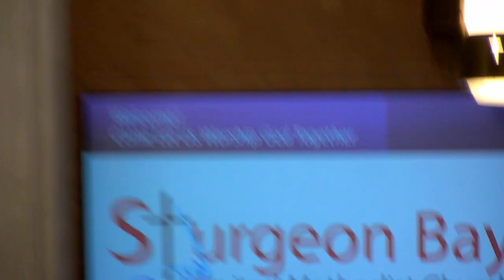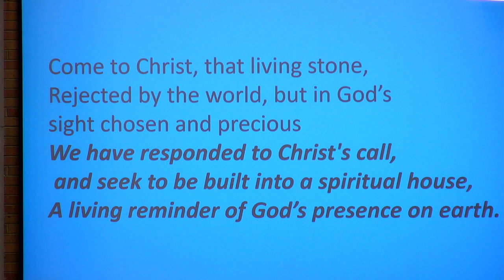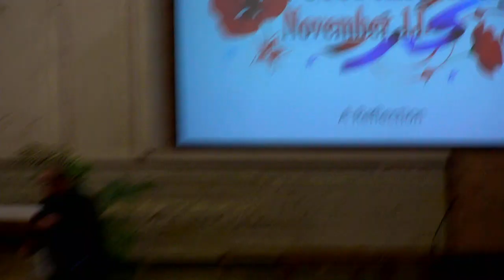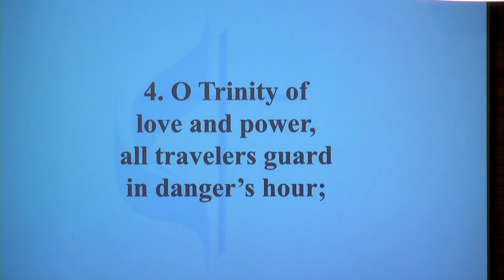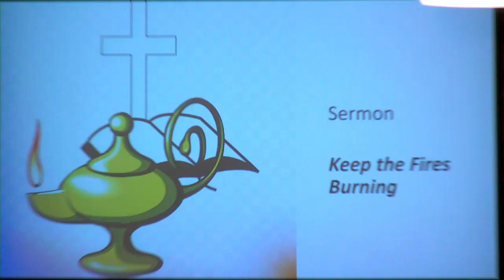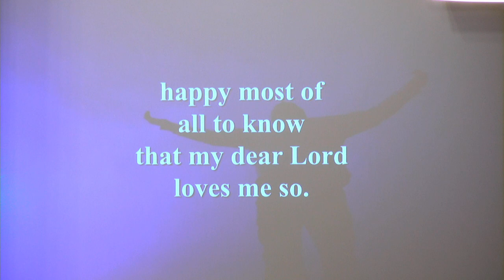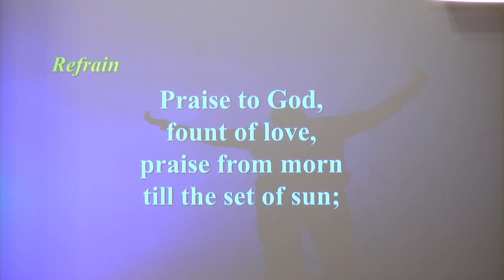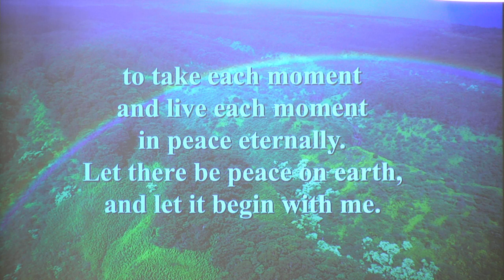Sunday Service - Nov. 12, 2023 "Keep Your Fire Going"